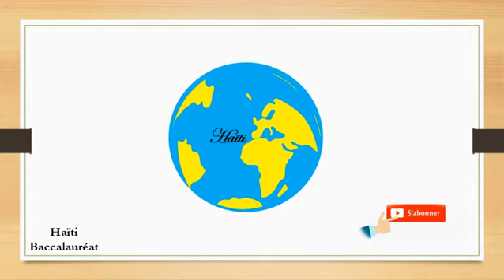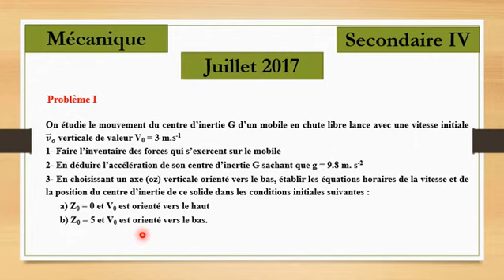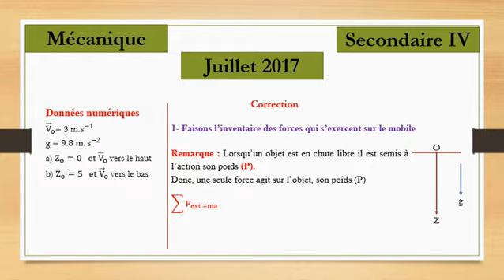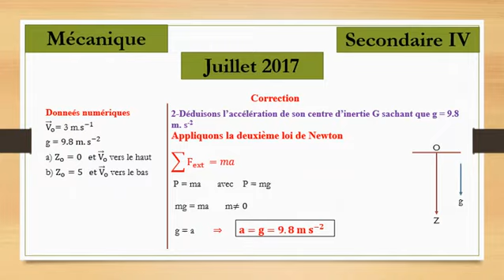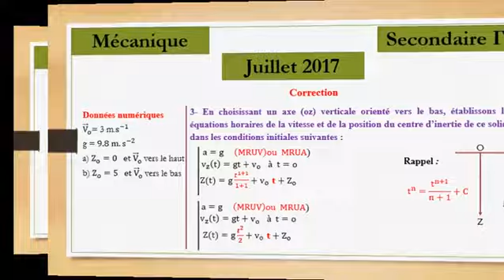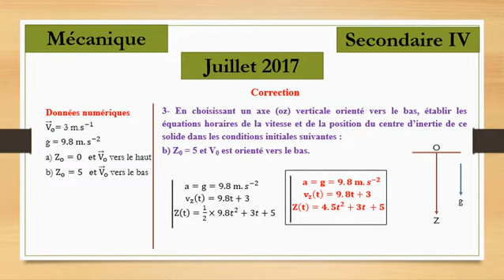Mécanique Juillet 2017